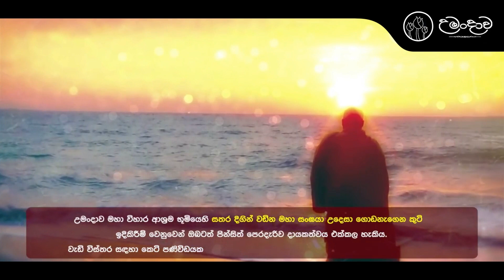කොහෙද බුදුවරු වැඩ සිටින්නේ?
Madahapola, Malsiripura, Kurunegala,
Sri Lanka.